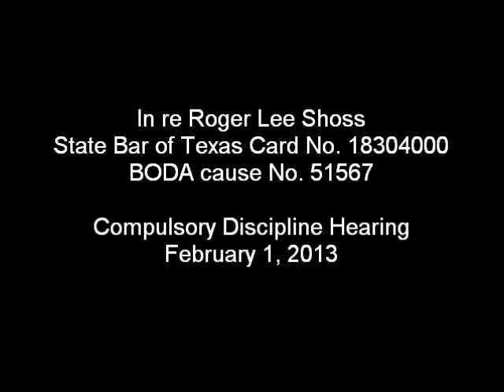In re Roger Lee Shoss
State Bar of Texas Card No. 18304000
BODA Cause No. 51567
Compulsory Discipline Hearing
Before the Board of Disciplinary Appeals